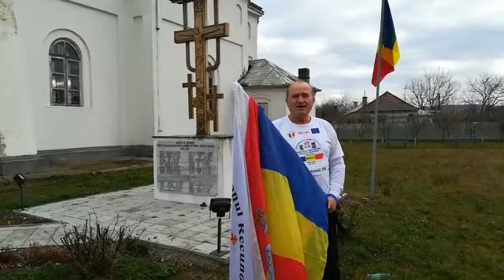Ilie Rosu sustine construirea unui teren de sport la Scoala Pufesti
Maratonistul Ilie Rosu sustine echipa scolii din Pufeşti in proiectul celor de la Premium Porc Group. Daca vreti sa ajutati copii sa isi indeplineasca visul, share aici